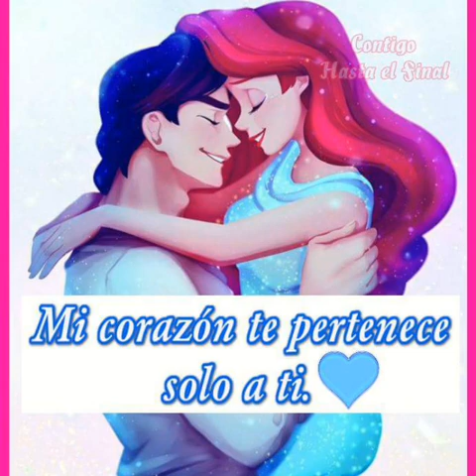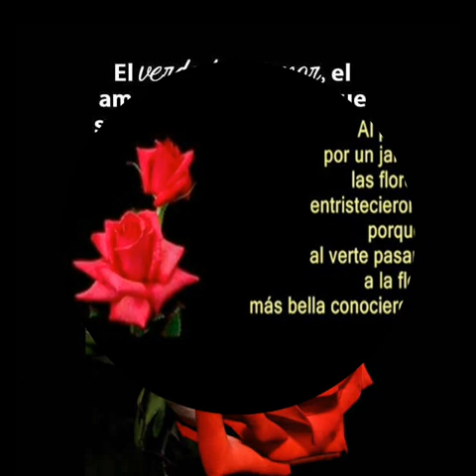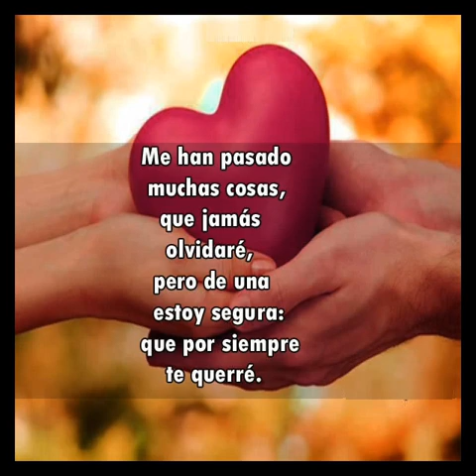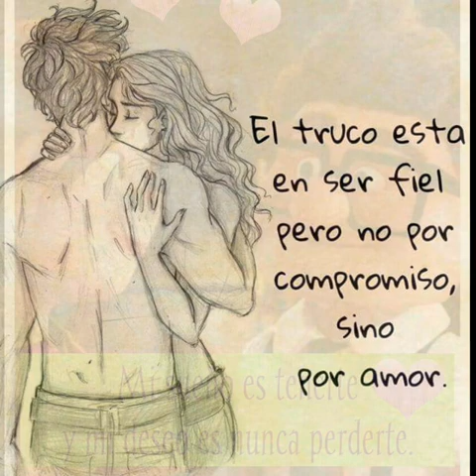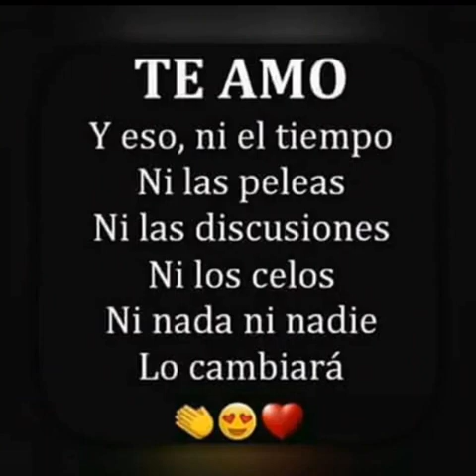LA ADICTIVA - ESTA ES TU CANCION